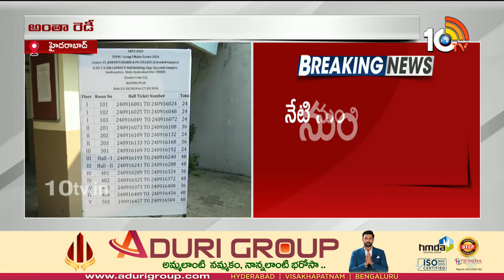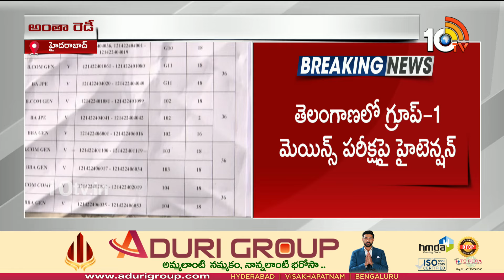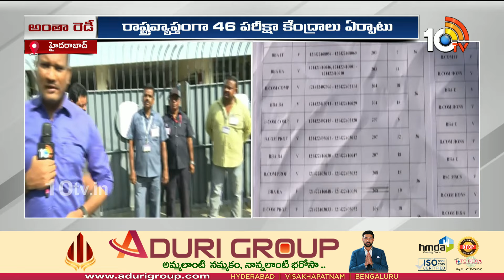High Tension Over Group-1 Mains Exam in Telangana | గ్రూప్-1 మెయిన్స్ పరీక్షపై హైటెన్షన్ | 10TV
10TV is one of the Largest Content producing Telugu News Channel in Telugu States. Its one of the leaders in the production and broadcasting of un-biased and comprehensive news.
10TV offers round the clock coverage of latest breaking news and unique mix of news bulletins, current affairs and Entertainment programmes.
10TV Youtube Channel offers Latest News from Telugu States, Politics, Entertainment, Health, Sports Lifestyle, Devotional, National News, International News and lot more.!

హాయ్,
10టీవీ యూట్యూబ్ చానల్‌కి స్వాగతం. 10టీవీలో ప్రసారమయ్యే కథనాలతో పాటు ఆసక్తికరమైన మరెన్నో అంశాలను 10టీవీ యూట్యూబ్ చానల్లో మీకు అందిస్తాం. మా వీడియోలలో మీకు నచ్చిన వాటిని మాకు తెలియజేయండి. అలాంటి మరిన్ని కథనాలను మీకు అందించేందుకు ప్రయత్నిస్తాం. నచ్చిన వీడియోలను మరింత మందికి షేర్ చేయండి. చానల్‌ను సబ్‌స్క్రైబ్ చేయడం మరిచిపోకండి. ధన్యవాదములు.!